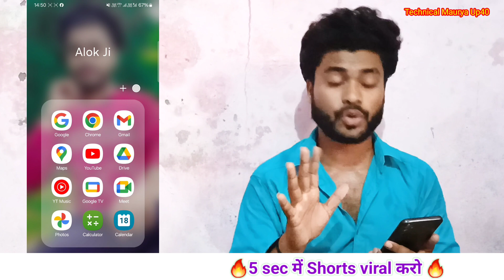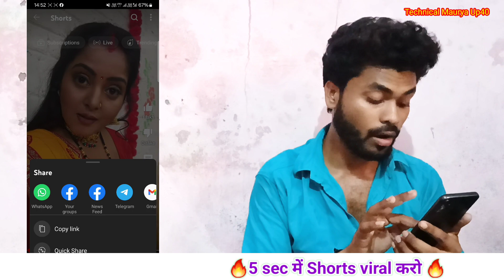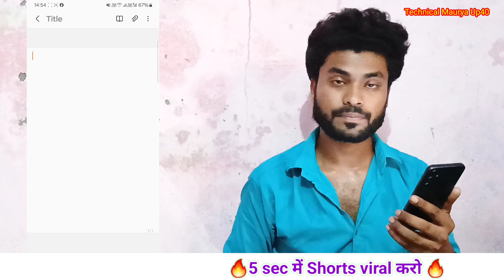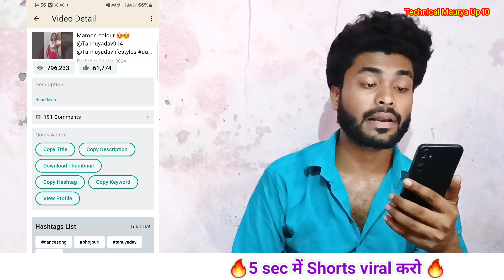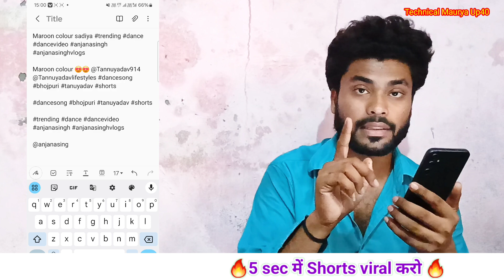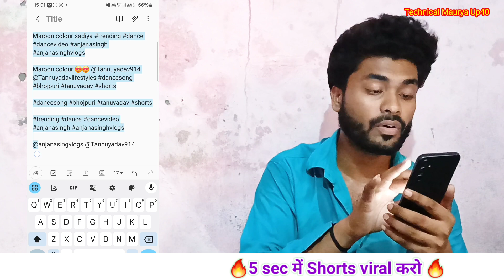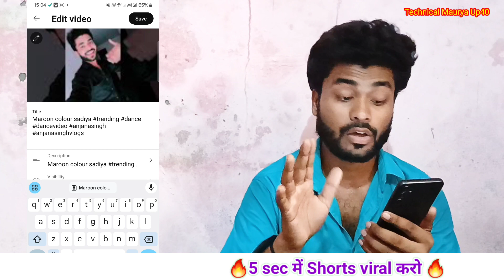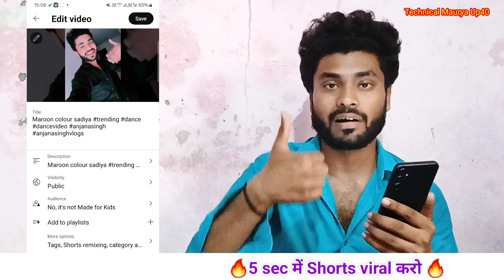🔥खोज निकाला Shorts Video पर Vews बढ़ाने का तरीका ✅ shorts video par views kaise badhaye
how to short video on youtube
technical Maurya Up40
short video viral tips and tricks
short video

Alok Kumar Uttar Pradesh Bahraich {India}